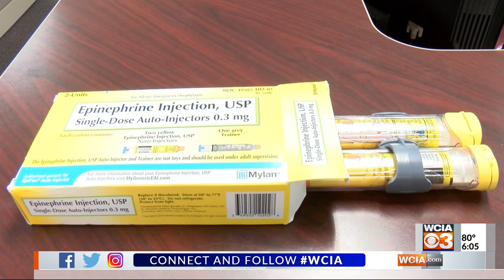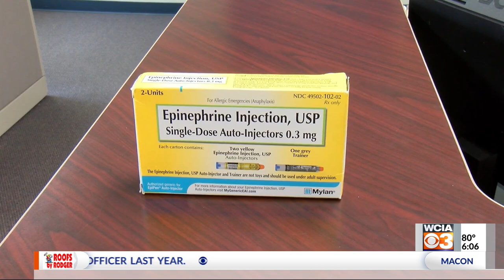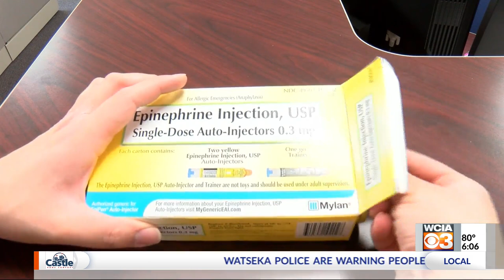Illinois bill capping the cost of EpiPens one step closer to becoming law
A bill heading to Governor Pritzker's desk would cap the cost of a twin pack of EpiPens at $60.